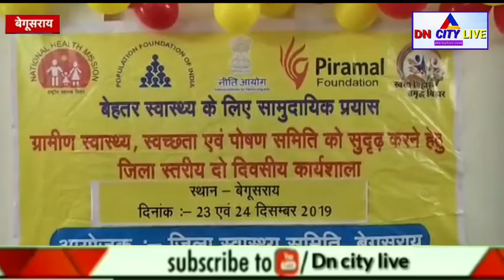बेगूसराय में जिला स्वास्थ्य समिति द्वारा बेहतर स्वास्थ्य के लिए दो दिवसीय कार्यशाला का आयोजन / DCL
बेगुसराय:- ,जिला स्वास्थ्य समिति बेगुसराय द्वारा बेहतर स्वास्थ्य के लिये सामुदायिक प्रयास को बढ़ावा कैसे दिया जाय तथा ग्रामीण स्वास्थ्य स्वछता एवं पोषण समिति द्वारा और कैसे बेहतर किया जा सकता है। इस हेतु दो दिवसीय कार्यशाला का आयोजन किया गया । कार्यशाला में सभी प्रखंडों से हेल्थ और आईसीडीएस के  बीएचएम सीडीपीओ सहित  महिला प्रवेक्षिका को बेहतर प्रशिक्षण देकर स्वास्थ्य के प्रति समुदाय के लोगों में स्वास्थ्य के प्रति जागरूक एवं सुविधाओं के बारे में बढ़ावा देना। मौके पर मौजूद डिपीएम शेलेश चंद ,डीसीएम कुणाल कुमार,
आईसीडीएस डीपीओ रचना सिंह, पिरामल से निधि ,गोपाल कृष्ण चौधरी,पीयूष विश्वास,मुगदा ,मोहम्मद वकील केयर से गूँजन गौरव ,दीपेश राजपूत,टाटा ट्रस्ट के जिला प्रतिनिधि अभिषेक आनन्द सहित सभी प्रखण्ड की महिला पर्यवेक्षिका ,तथा प्रखण्ड सामुदायिक उत्प्रेरक एवं ट्रेनर के रूप में पॉपुलेशन फाउंडेशन ऑफ इंडिया के कर्मी मौजूद थे। BegusaraiNews#